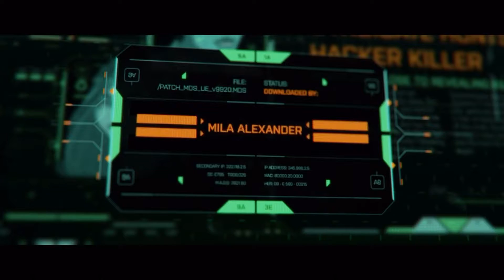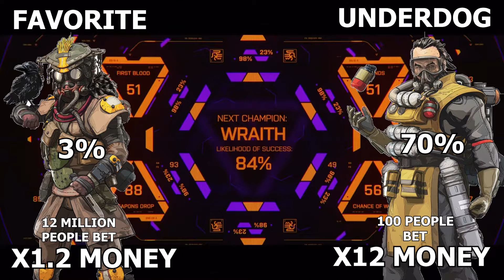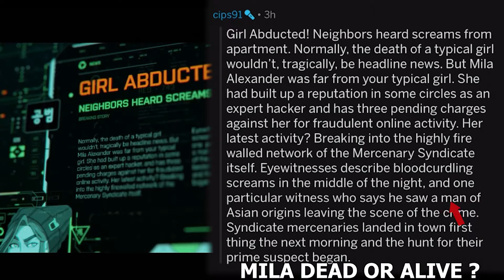FOREVER FAMILY-CINEMATIC Trailer Full Story explained - Apex legends SEASON 3 crypto LORE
CRYPTO FOREVER FAMILY  BACKSTORY EXPLAINED

Apex Legends is a free-to-play battle royale game developed by Respawn Entertainment and published by Electronic Arts. It was released for Microsoft Windows, PlayStation 4 and Xbox One on February 4, 2019, without any prior announcement or marketing.

The gameplay of Apex Legends fuses elements of a variety of video games, including Respawn's own Titanfall series, battle-royale games, class-based shooters, and those with evolving narratives[citation needed]. In each round, approximately sixty players in squads of three will skydive on to an island, with one player controlling where their squad lands. The teams must then scavenge for weapons and equipment in order to fight other players, during which time the play area is gradually constricted in size until only one squad remains and therefore wins the match.

Work on the game began sometime around late 2016 and early 2017, though the project remained a secret right up until its launch. The game's release in 2019 came as a surprise, as until that point it had been assumed that Respawn Entertainment was working on a sequel to Titanfall 2, the studio's previous major title.

Apex Legends received positive reviews from critics, who praised its gameplay, progression system, and fusion of elements from various genres. Some considered it a worthy competitor to Fortnite Battle Royale, a similar game that had gained massive popularity in the previous year. The game surpassed over 25 million players by the end of its first week, and 50 million within its first month. According to EA, as of July 2019 the game had approximately 8 to 10 million players a week.